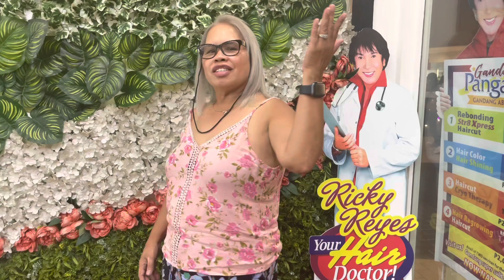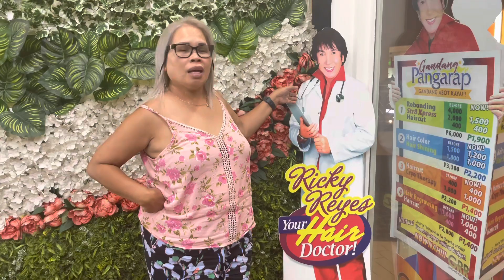Ricky Reyes Moa